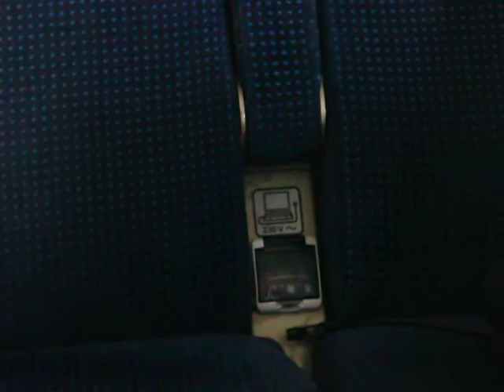Prezentacja przedziału 2 klasy typu 141A w TLK Karlik.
Prezentacja przedziału 2 klasy typu 141A w TLK 14105 Karlik relacji: Warszawa Wschodnia - Katowice na odcinku: Częstochowa osobowa - Zawiercie.
Data nagrywania filmu: 21 września 2013.